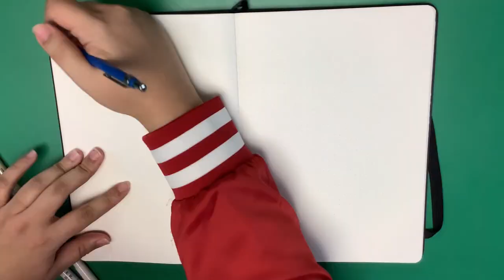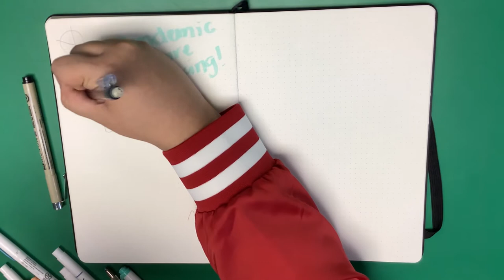Creating Evidence: Pandemic Picture Making with Jean Munson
We often think about history as events that happened decades, hundreds, or even thousands of years ago, but according to local comic artist Jean Munson, we are constantly creating evidence of our own history for future generations. Watch as Jean discusses her career as an artist and teaches us how to create our own evidence in a creative and stress-relieving way: drawing comic strips!

Follow Jean's publishing company on Instagram at @plot_twist_publishing and on Facebook at Facebook.com/plottwistpublishing

This presentation is made possible by Nevada Humanities and the National Endowment for the Humanities.